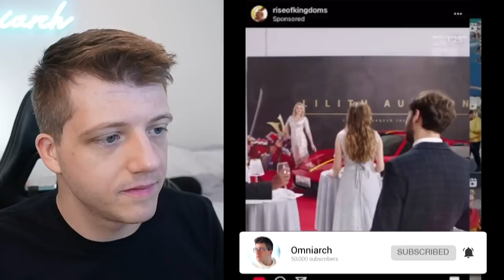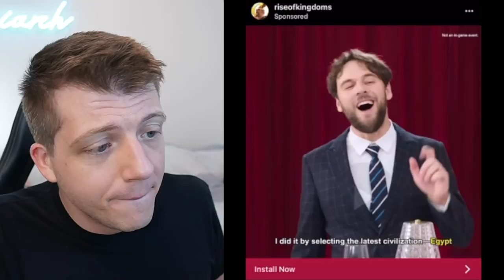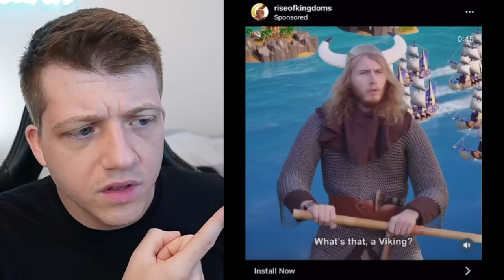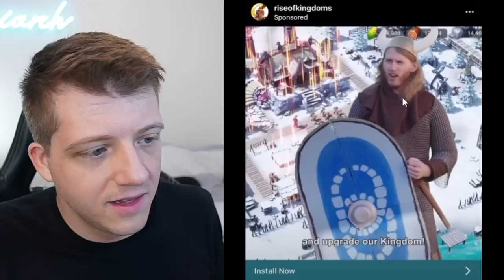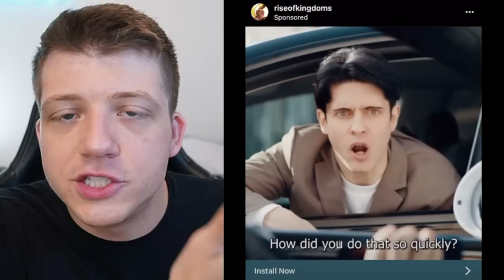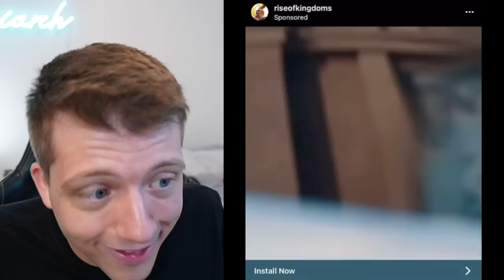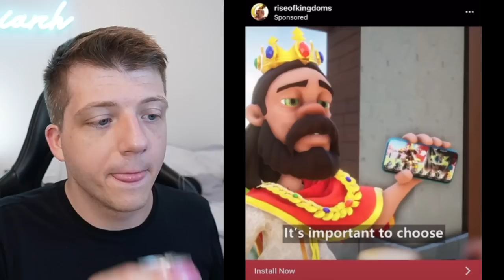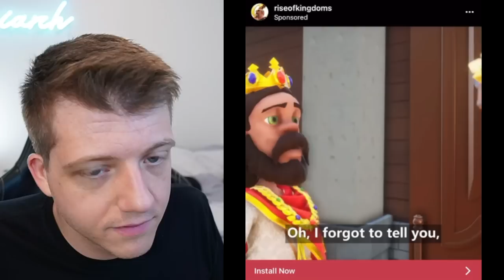Why Rise of Kingdoms Ads MUST BE STOPPED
Here's Why Rise of Kingdoms Ads MUST BE STOPPED

More Rise of Kingdoms Ads: "They uppercut a pig in this Rise of Kingdoms Ad" by Chisgule Gaming

CHAPTERS:
0:00 CRINGE WARNING
0:26 Sports Car Auction Ad
4:38 Bootleg Vikings Ad
8:50 Cringe Boss Ad
14:40 Julius Cesar Alliance Ad
19:13 Rise of Kingdoms Egypt Ad

Conquer the Kingdom: Fight alongside your alliance to take control of this vast kingdom. Clash with other players and use superior tactics to emerge victorious in a MMO strategy battle royale. Rise to the top and you and your civilization will be written down in your kingdom’s history!